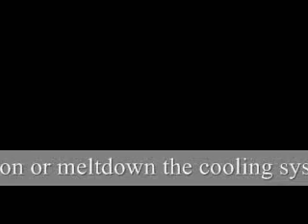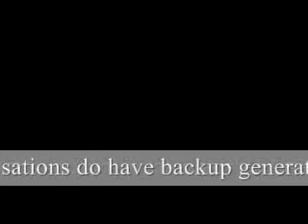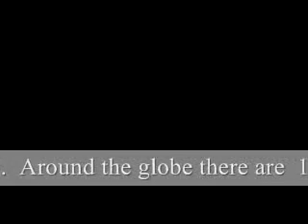Japan's Nuclear Disaster Could Happen Globally, NASA warns Solar Storm Grid Failure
Many nuclear power plants  could not remain operational in the event of a long term grid failure, resulting in multiple meltdowns.  In the event of a severe solar storm many facilities in many countries could be put in jeopardy.  When a plant loses power it has to rely on backup (30 days) required for American plants.  The problem with a massive grid failure is not just power, but food, civil issues due to food shortages, fuel distribution, refrigeration issues, etc.  Plant workers need to eat as well and a several month grid failure would create absolute pandemonium. Workers would abandon posts in order to help family, fuel would get used up fast. Pumps rely on the grid at gas stations and nuclear power plants. Many nuclear plants in the USA are 30+ years old and have limited power/cooling redundancy.   And, no power plants are designed to withstand an 8.3+  earthquakes, besides the power grid issue. Hundreds of Japan Fukashima level events could result within a month to two month period following long term grid failure.
Get this conversation going so Congress will take action. Japan has some of the safest standards other countries have far from safe systems. Research for yourself and get people informed. Action must be taken now to prevent this from happening. They know it is possible. (day 10)

It is important that people understand how fragile nuclear power plants are.  They can be crippled by a number of events, but power failure is a very  important and often over looked.   The back-up power will only last for a couple weeks at the most.  The Japanese plants failed from power loss..  That is why they are running in power now to get the pumps and water moving again.  A complete grid failure for months to years would cause massive meltdowns.
The solar storm that NASA is warning about in 2012 could cause 100s if not 1000s of nuclear plant meltdowns.  As a huge loss of power would force plants to use backup power,  These plants only have weeks worth AT THE MOST.   A large solar storm will cause worldwide blackouts for months maybe years.  Counties like India and China have grids that are primitive and both have many nuclear power plants.  Ours (USA)  is not much better.  We are talking about 100s of Japan level events across the globe at the same time.  Nuclear plants can shut down but very slowly .  The spent wastes can not.  It is in water, when water is lost due to power failure meltdown will happen as sure as a rock falls to the ground when you drop it